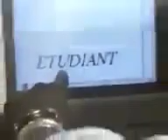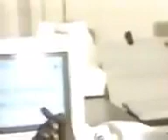Rétro Omar pene étudiant clip